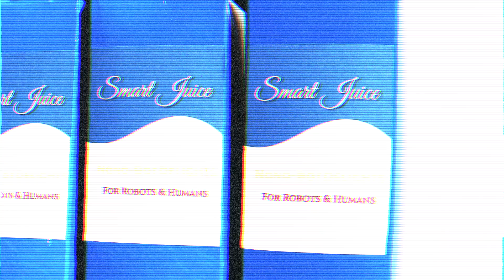Cotton Candy Dreams (Official Video)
Cotton Candy Dreams  is the third song released from Astroblue Express's new upcoming EP 'The Optimistic Traveler'.

Lyrics-

Your reflection looks so bright
On a puddle by the road
Like you’re part of the vibration
In the city that glows
Living in a world that moves so fast
We forget to stop and feel everything that’s gonna past
So many thing for sale
And so little is free
When all the mist fades
It’s a mixed reality

Cotton Candy dreams
(Climb the towers, climb the towers, of cotton candy dreams)
Cotton Candy dreams
(In the urban wild, in the urban, the urban, the urban, the urban…)
Cotton Candy dreams
Cotton Candy dreams
Cotton Candy dreams

We plug into our own worlds
And forget to connect
But we walk beside each other
Like a flock of wild birds
Somethings never change
But other just can’t stay
Like a drop of fleeting water
Always running away
My magnifying glass
Is rusty but it’s there
I still feel the fear of
Walking on thin air

(Cotton Candy)
Cotton Candy dreams
Cotton Candy dreams
Cotton Candy dreams
Cotton Candy dreams
Cotton Candy dreams

Far as the eye can see
It’s breathing, it’s beating
Far as the heart can feel
The motion, commotion
Everything’s too real
Emotion, an ocean of life
It’s you, it’s you, it’s me

Cotton Candy
Cotton Candy dreams
Cotton Candy dreams
Cotton Candy dreams
Cotton Candy dreams
Cotton Candy dreams